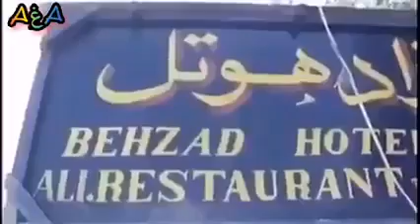jana na rasa pa gull shan nawe bahar dai zal gaime na karar dai zama shere nayara